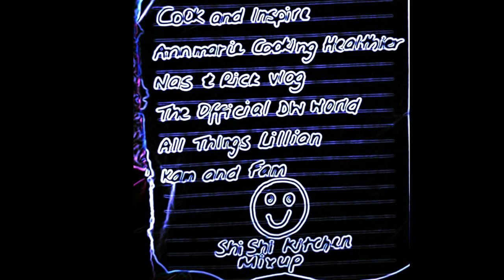Sea bass 🤷🏽‍♀️ 40 Questions Challenge 🤔 || making a green seasoning || oven cooked sea bass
How to cook sea bass

My ingredients

how to cook seabass
cook with greens seasoning
Sea bass
Fresh garlic, onion, parsley, thyme, Spanish thyme, bell pepper

Vinegar
Salt

Please come again 💕